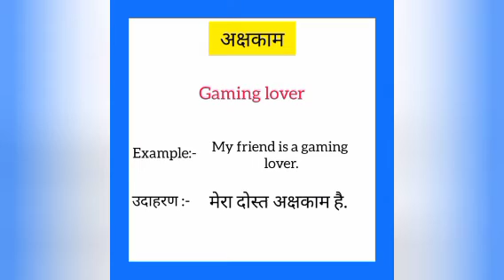Akshkaam ko english mein kya kahate hain | अक्षकाम को इंग्लिश में क्या कहते है| Gaming Lover meaning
Akshkaam ko English me kya kahate hain
Akshkaam को इंग्लिश में क्या कहते है

अक्षकाम को इंग्लिश में gaming lover कहते हैं
Akshkaam ko English mein gaming lover kahate hain